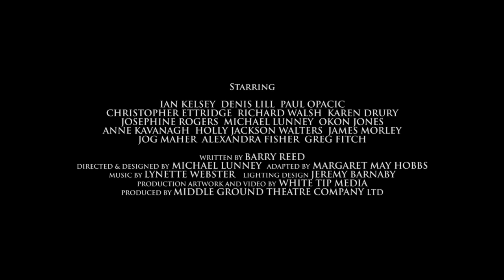The Verdict Trailer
Starring Ian Kelsey, Denis Lill, Paul Opacic (Bad Girls, Hollyoaks, Emmerdale), Christopher Ettridge (Goodnight Sweetheart), Richard Walsh (London’s Burning) and Karen Drury (Brookside).

The powerful best-selling courtroom thriller
What price for the truth?

Following the phenomenal success of its world premiere tour, Middle Ground Theatre Company is delighted to present the second tour of the gripping and critically acclaimed courtroom sensation The Verdict.

Frank Galvin is a washed up veteran lawyer and an alcoholic. He is presented with one last chance to redeem himself when he is given an open-and-shut medical malpractice case that no one thinks he can win. Up against the unforgiving medical establishment and the all-powerful Catholic Church, he courageously refuses an out of court settlement, believing it is negligence that has condemned a young mother. Smelling a cover up, he instead takes the case and the entire legal system to court.

A stunning courtroom thriller made famous by the five times OSCAR nominated Sidney Lumet film with Paul Newman and James Mason.

Ian Kelsey is known by millions for his regular roles in Blue Murder, Emmerdale, Casualty, Down To Earth, Where The Heart Is, Doctors and Coronation Street.